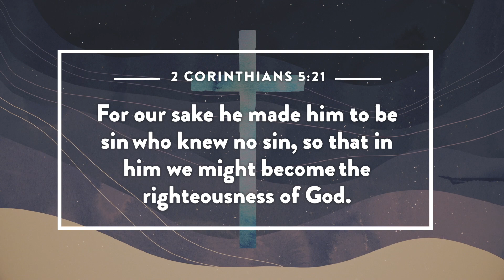God Stands Ready To Forgive - Forgiving Myself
You'd expect that hearing the words, "I forgive you" from someone else would be the end of a bad incident. But all to often, we're not so quick to forgive ourselves. Gary is here today to share some wisdom from the Bible that will help you live in freedom.